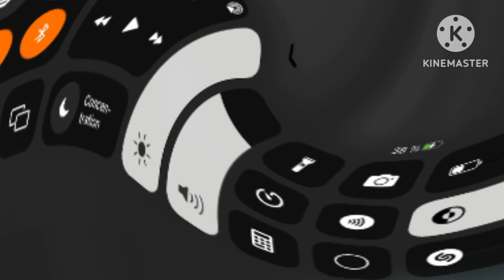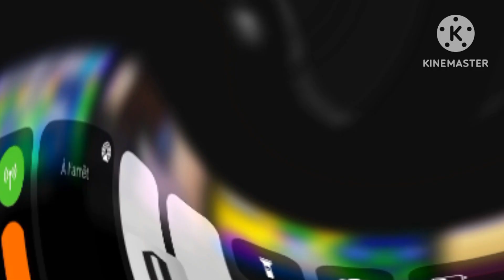Gummy Bear Rhythm is a Dancer In Divided Effect